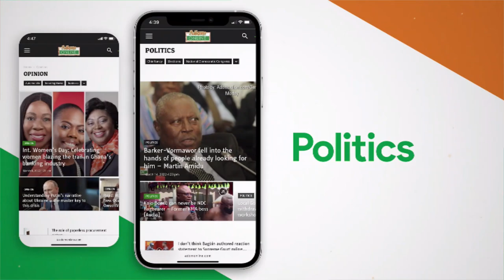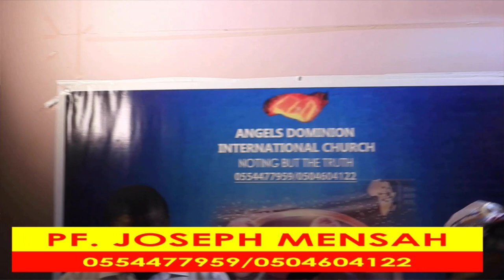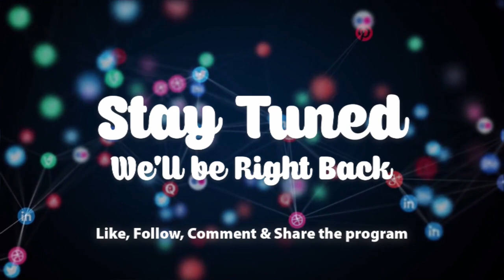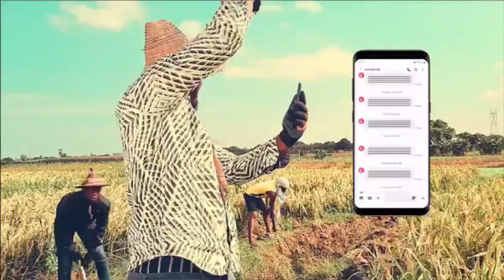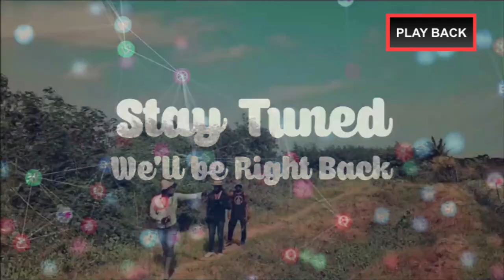"My alcohol addiction is from a spiritual source" - young man wails. EwiaseMuNsem 29-6-22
My alcohol addiction is from a spiritual source - young man wails.